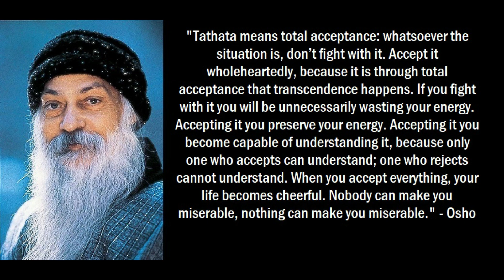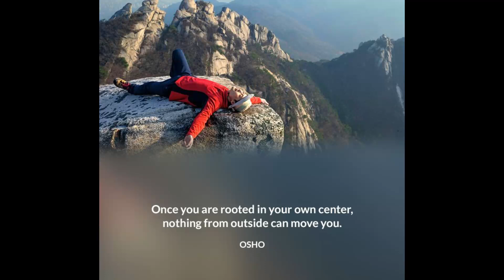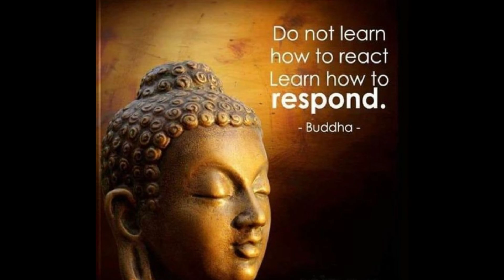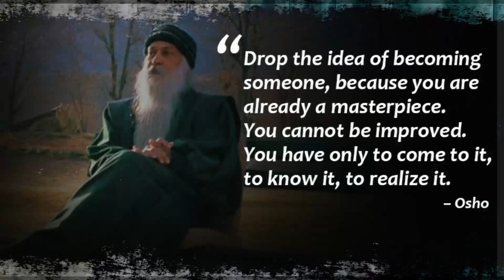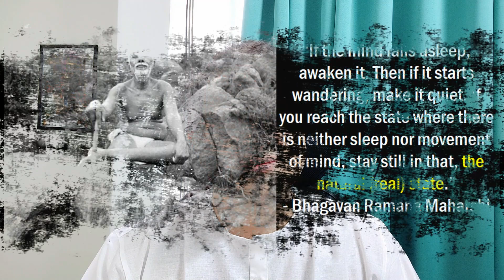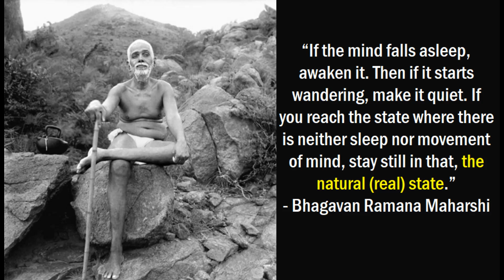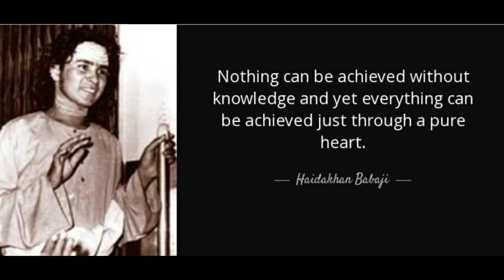What does a full moon signify in astrology? I Tathata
Welcome back to the vedic astrology channel of Acharya Addittya Tamhankar. In this podcast, Acharya Ji discusses the significance of Full Moon Day. Acharya ji discusses the idea of Tathata, which refers to the true nature of reality as it is, beyond concepts and dualities. Watch the full podcast to know more about the concept of Tathata and full moon day.

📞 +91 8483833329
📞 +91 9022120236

What does a full moon signify in astrology?
Is full moon auspicious day?
What happens during full moon?
What is full moon energy for?
How does the full moon affect humans?
what is tathata
What is the concept of Tathata?